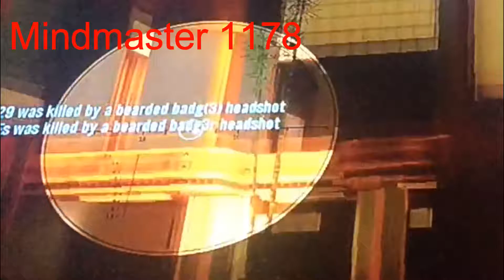Halo Reach Swat part 1 (Funny Gameplay)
SWAT again